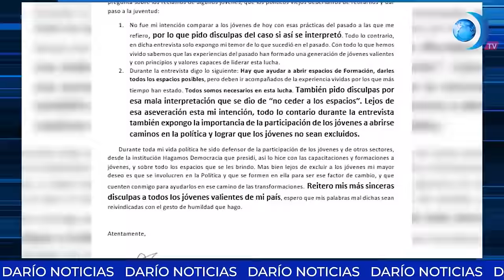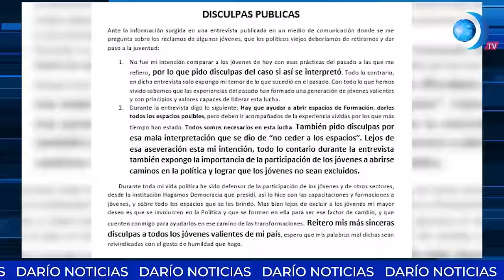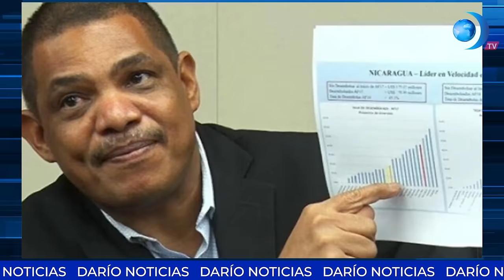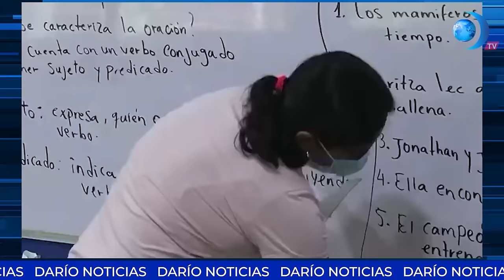Resumen semanal de noticias 22 de junio del 2024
Rosario Murillo continua purga en el FSLN | Dictadura establece sobre propiedad confiscada a Aníbal Toruño un centro de hemodiálisis, esto y más en el resumen semanal de DaríoNoticias